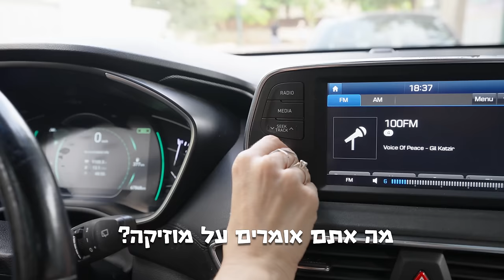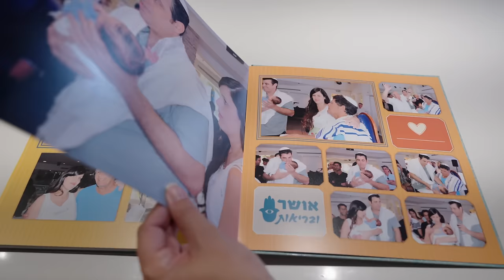החלפנו גוף ליום שלם!